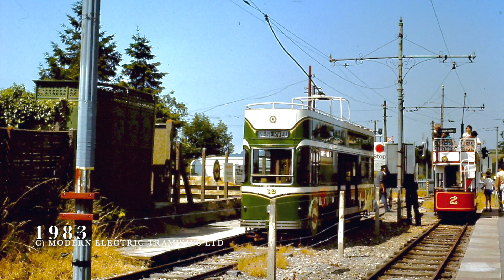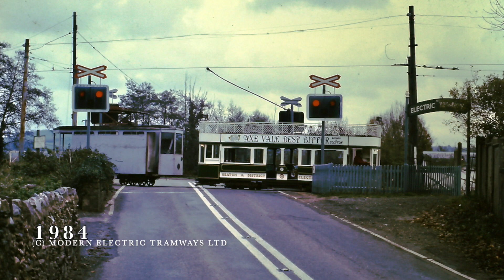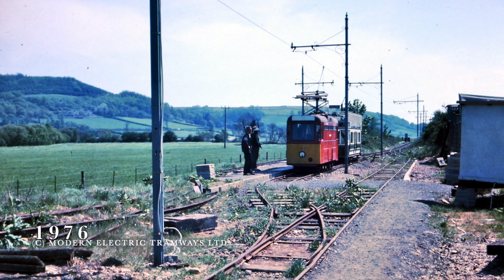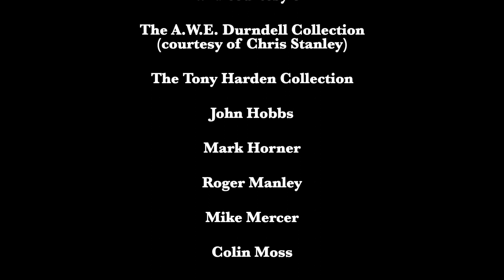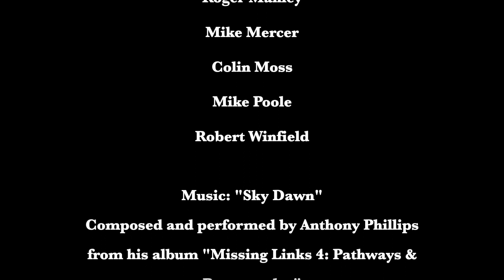Seaton Tramway's Colyford Station: Then & Now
Taking a look at Colyford Station over the years, with a selection of photos from the Seaton Tramway Archive. From its days as a station on the Seaton Branch railway line to its current status as Seaton Tramway's half way stop, we see how the site has evolved.